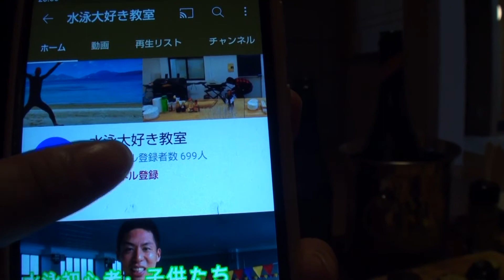【千代田ビレッジ】名古屋の真ん中で、バーベキュー！和風レンタルスペース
ぶっぴ～、名古屋編。

千代田ビレッジの、詳細はこちらで！